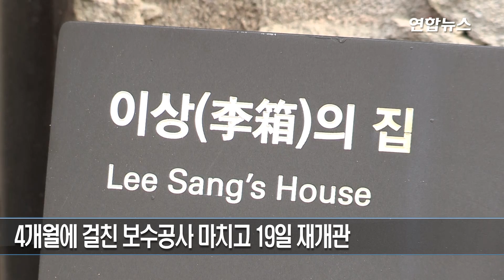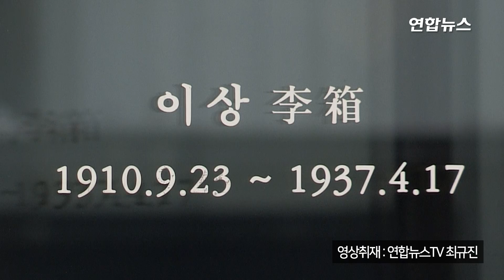"천재시인 숨결 느끼도록"…종로구 이상의집 재개관 / 연합뉴스 (Yonhapnews)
(서울=연합뉴스) 박상현 기자 = 천재시인 이상(본명 김해경, 1910∼1937) 집터에 세운 서울 종로구 통인동 '이상의집'이 4개월에 걸친 보수공사를 마치고 19일 재개관했다.

이상의집 자리는 이상이 1911년부터 1934년까지 산 곳. 한때 훼손 위기에 처했으나, 문화유산국민신탁이 2009년 KB국민은행 후원을 받아 매입한 뒤 전시회와 문화 행사를 여는 문화공간으로 탈바꿈했다.

이번 보수공사는 문화재지킴이 협약 기업으로 유물 환수와 문화유산 보호를 지원한 라이엇게임즈 후원으로 이뤄졌다.

이날 공개한 이상의집은 이상 자료를 구축하고 편의시설을 확충한 점이 특징이다.

지금까지 확보한 아카이브 자료는 시 75편, 소설 21편, 수필 19편, 서신 5편, 그림과 삽화 16점, 기타 자료 21점 등 156점에 달한다. 이상 작품을 처음으로 소개한 서적과 인쇄본도 포함됐다.

아울러 조각가 최수앙이 이상 친구인 화가 구본웅(1906∼1953)이 그린 이상 초상화를 참고해 제작한 흉상도 설치했다.